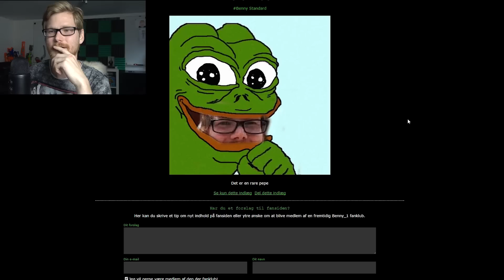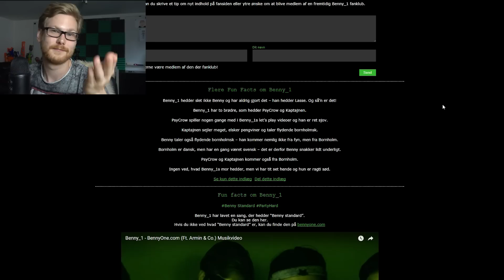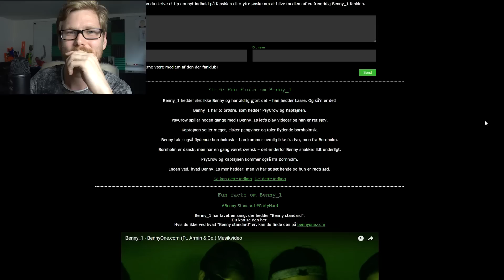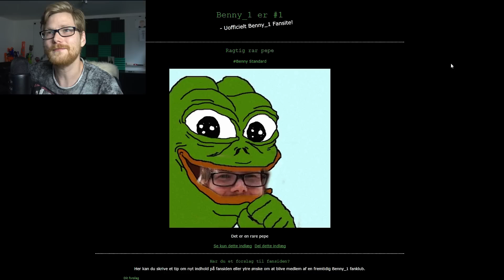FANS LAVER DEDIKERET HJEMMESIDE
Jeg glæder mig til at se hvad i får lavet på den side! Let the memes flow! Hjemmesiden